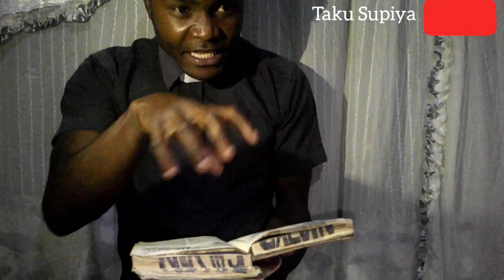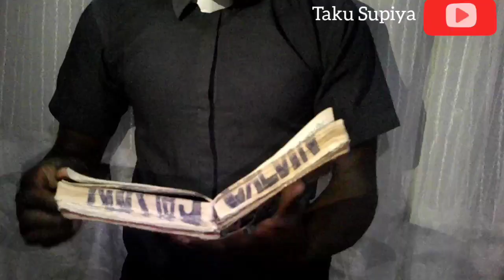Chihera kwa Prophet after ma DNA results (DNA part 2)